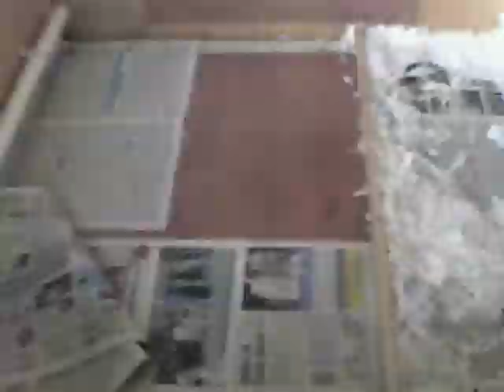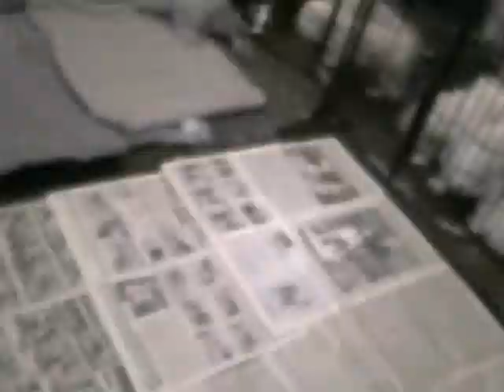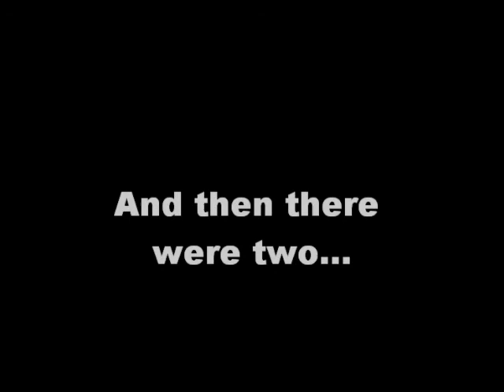Daisy Puppies Time Lapse 3 wks - 9 wks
A time lapse movie from the puppycam of 6 weeks of the puppies life